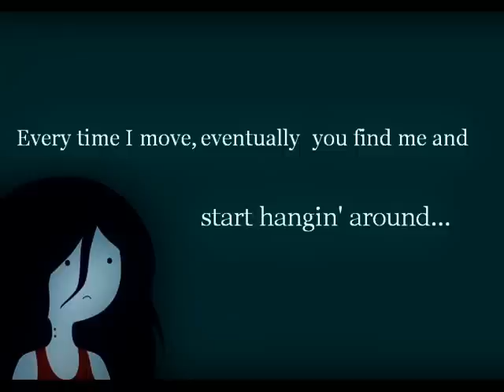Nuts - Marceline [Lyrics]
:D

 No copyright shit on my end.
 All of that whatever belongs to Cartoon Network and the creator of Adventure Time,
 8luh 8luh huge 8itch legal shit.